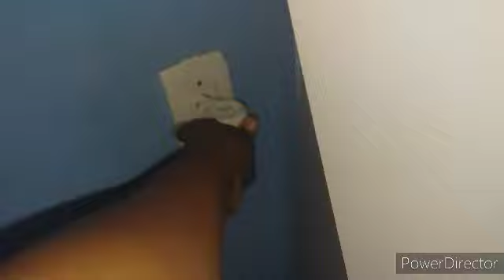Um dia cansativo e feliz...fui buscar mamy ...comprinhas de reposição